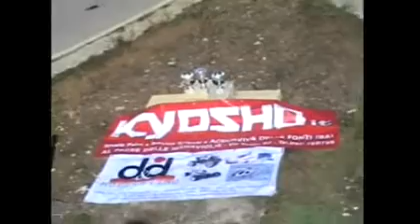Gara di elettrico Kyosho TS-5 (Acquaviva delle Fonti)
Sulla pista Attolino si e' svolta una gara di elettrico con modellini tutti uguali, stesso motore, stessa macchina, ETC.

Telecronaca by Vito Pietroforte